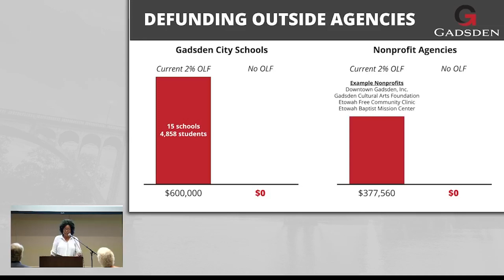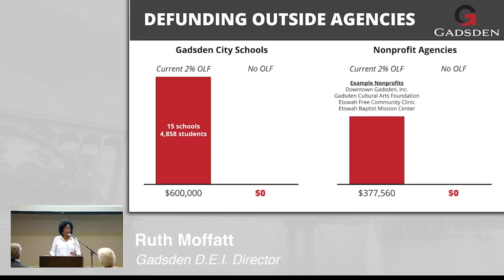Ruth Moffatt - Gadsden Town Hall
On Feb. 23, 2023, the City of Gadsden held a Town Hall concerning a proposal by Sen. Andrew Jones that would significantly affect funding for Gadsden and other cities in Etowah County.